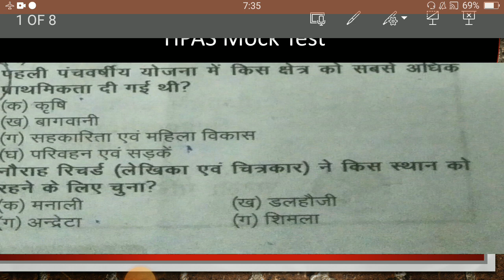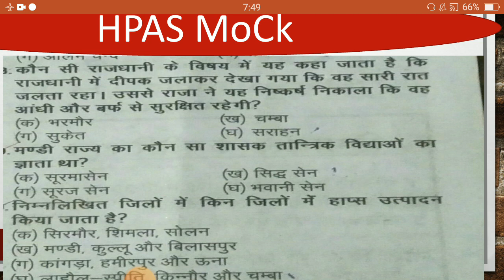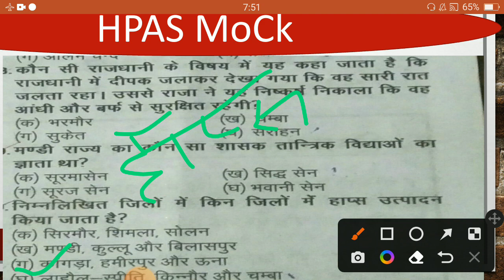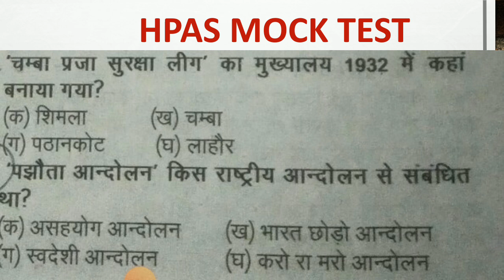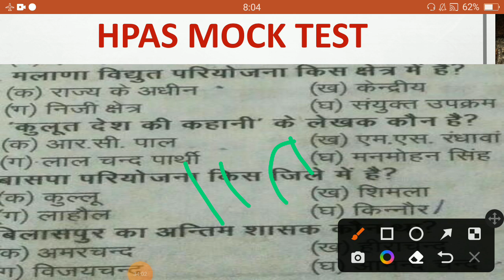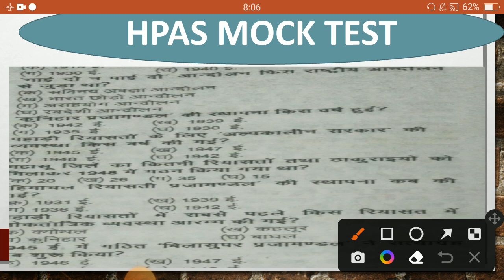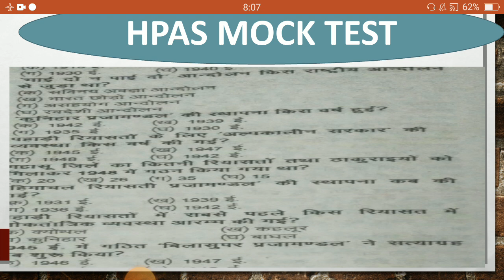This is HPAS Mock Test -1 gk hp all All questions are Important for# NT Allied services And HAS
This is HPAS Mock Test -1 gk hpsupport All questions are Important for# NT Allied services And HAS